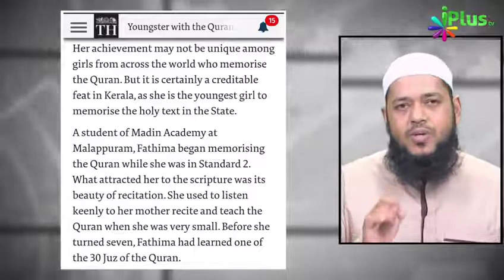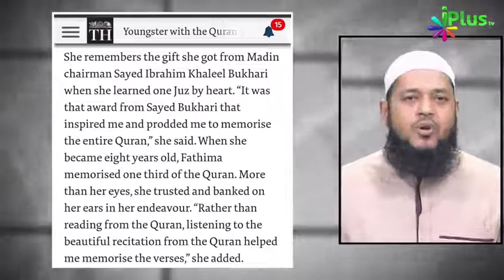Kerala Ki Fatima Ne 11 Saal Ki Umar Mein Kiya Quran Hifz | Dr Abdul Karim Alig | iPlus TV